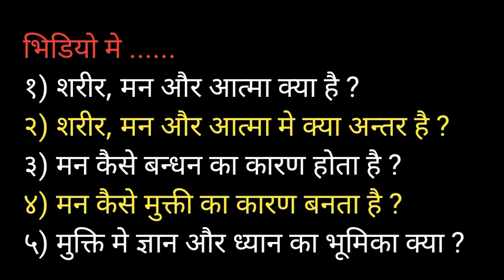[ सम्पूर्ण अध्यात्म ] शरीर , मन और आत्मा : बन्धन और मुक्ति // Mind, body, soul ( spirit) in hindi /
सम्पूर्ण अध्यात्म प्रवचन माला´ के १० भिडियो

 प्रवचनमाला मे क्रमिक और सुव्यवस्थित रुप से आध्यात्मिक पहलु और पडाव का प्रतिपादन किया गया है । इस से सम्पूर्ण अध्यात्म समझ मे आएगा और किसि और चिज को जानने कि आवश्यकता नही पडेगी ।

१) अध्यात्मिक प्यास को कैसे जगाएँ
२) भितर और वाहर के भगवान
३) मै और तु का खेल
४) अहंकार : नाम और रुप
५) ध्यान : प्रथम और अन्तिम प्रयास
६) जागरण और होश कि कला
७) मै और परमात्मा
८) दैनिक जीवन मे होश का प्रयोग
९) अकर्ता भाव और समर्पण
१०) सम्बोधी कि घटना

प्रवचन बहुत गहन होने के कारण केवल मुमुक्षुको हि प्राइभेट रुप से दिया जाएगा । या

आप ध्यान के गहरे प्रयोग मे उतरना चाहते है तो मेरी प्राइभेट साधना कि १५ भिडियो मदत कर सकति है ।
इसको प्राप्त करने के लिए आप मुझे माध्यम से बात कर सकते है ।

Private video का शीर्षक निम्न है ।
आत्म साधना १ : अकर्ता बोध
आत्म साधना २ ; जागरण ध्यान प्रयोग
आत्म साधना ३ : मृत्यु ध्यान
आत्म साधना ४ ; साक्षी ध्यान
आत्म साधना ५ : अकृया ध्यान प्रयोग
आत्म साधना ६ : स्वीकार ध्यान
आत्म साधना ७: समर्पण ध्यान प्रयोग
आत्म साधना ८ : मौन साधना प्रयोग
आत्म साधना ९ : No Mind meditation
आत्म साधना १० : New Vipassanaa
आत्म साधना ११ : समाधी ध्यान प्रयोग
 आत्म साधना 12 : तन्त्र साधना
आत्म साधना 13 : observer is observed
आत्म साधना 14 : home coming meditation
आत्म साधना 15: ब्रम्ह साक्षात्कार ध्यान